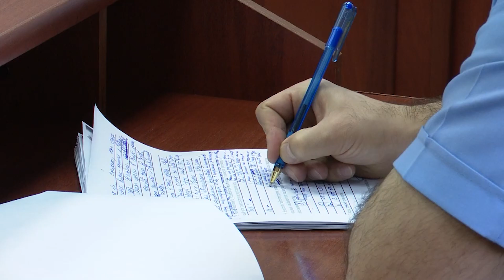Сфера строительства стала самой коррумпированной в этом году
В преддверии международного дня противодействия коррупции прокуратура Забайкальского края подводит итоги своей работы. Сфера бюджетного строительства стала самой коррумпированной в этом году. О других подробностях с традиционной пресс-конференции в краевой прокуратуре расскажет Даниил Ботвинский.